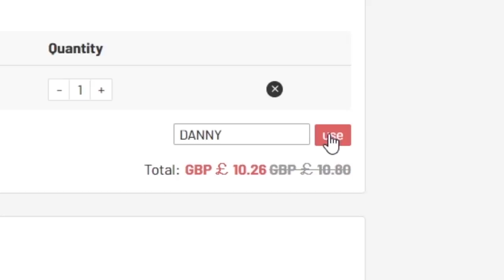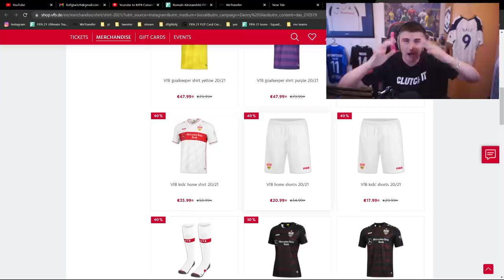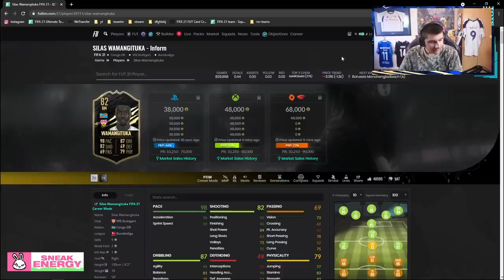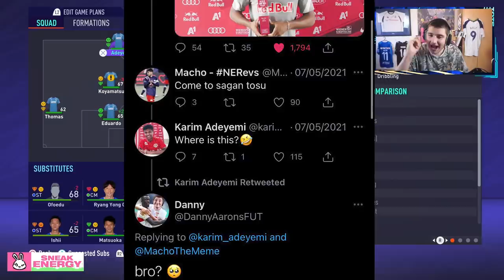WE SIGN SILAS! (Miura's Men 5)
► 100% chance of winning the prize,everyone has the opportunity to spin the lucky wheel to get coupons, FREE coins and amazing player cards on U7BUY!